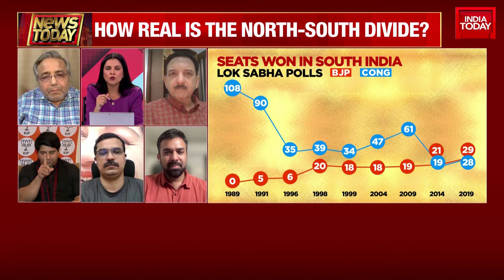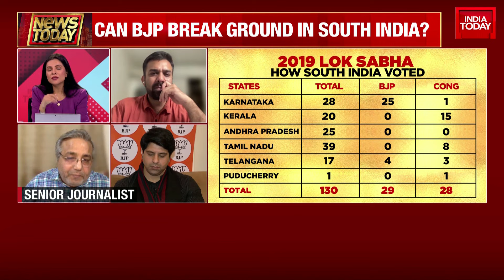Why Is Tamil Nadu Cold To BJP? Will It Change With PM Modi's Mega South Push?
In a heated debate on a TV talk show, panelists discuss the political strategy of India's ruling Bharatiya Janata Party (BJP) in South India. Various spokespersons bring their perspectives on the BJP's developmental narrative, which one panelist argues has no takers in the South. The conversation touches on the BJP's stance on language, religion, and cultural diversity in the South, and whether their political strategy will pay off in upcoming Lok Sabha elections. Speakers also discuss the role of Hindi as a unifying language in India, and whether the BJP's stance on this issue is beneficial or detrimental to their political goals.